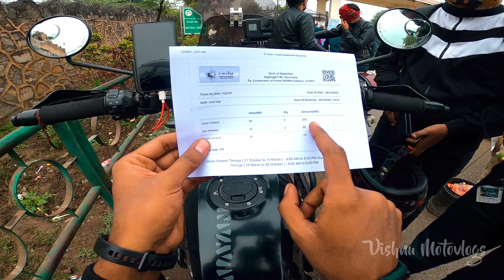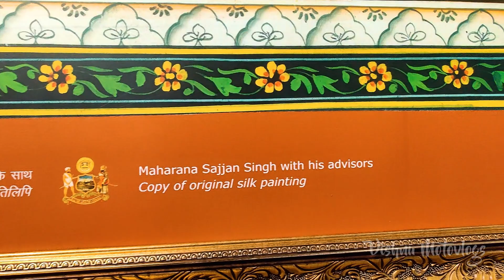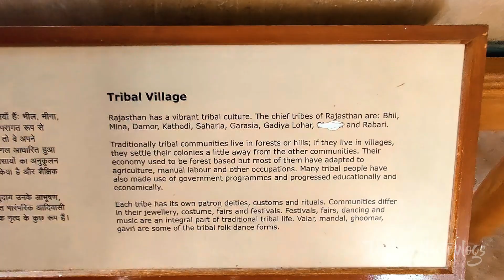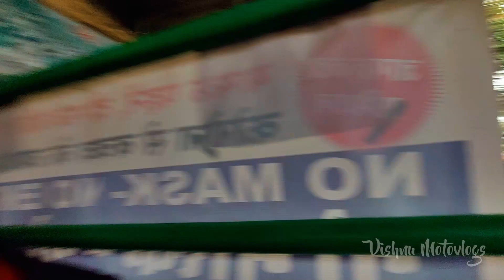The White City | Bird's view | Day - 8 | Epic 2021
Sajjangarh Palace, the jewel in the crown of Udaipur
Udaipur, formerly the capital of the Mewar Kingdom,
The palace offers a panoramic view of the city's lakes, palaces, and surrounding countryside during the days of the Mewar kingdom in Udaipur, Maharana Sajjan Singh built a beautiful monsoon palace. Known as the Sajjangarh Palace, it is famously called the Monsoon Palace and was constructed in the year 1884, is located on Bansdara peak of the Aravalli hill range at an elevation of 944 m (3100 ft) above mean sea level
Built with white marble, its beauty is timeless. It was originally planned that the palace would have a total of nine stories It was also meant to serve as a resort for the royal family. Unfortunately, the Maharana died prematurely at the age of 26 Eventually, Maharana Fateh Singh completed the palace, and it was then used as a hunting lodge by the royal family. The palace was thus used as a place for tracking the weather and monsoon.

I will see you at the next one.